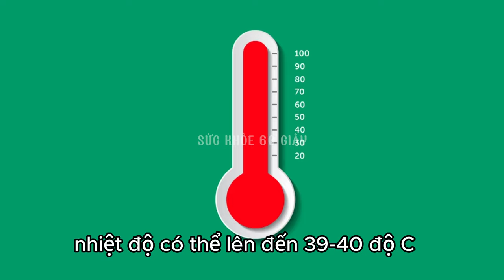Triệu chứng của bệnh dịch sởi - Sức khỏe 60 giây